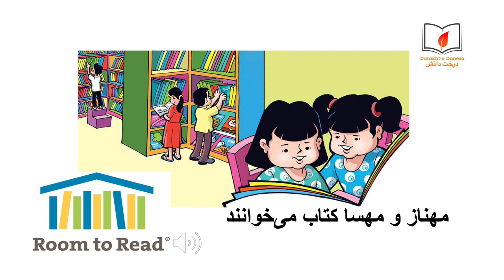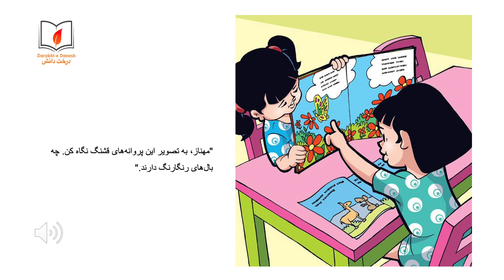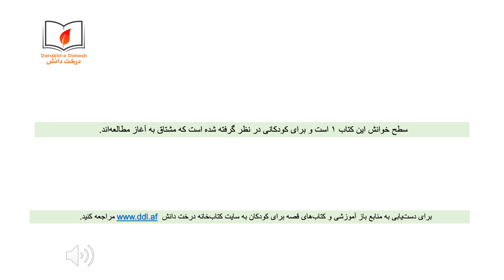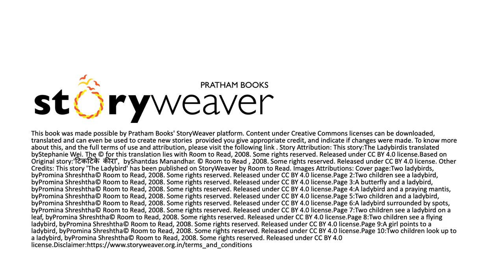مهناز و مهسا کتاب می‌خوانند (شنیداری\دیداری)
در این کتاب با مهناز و مهسا آشنا می‌شوید. این دو خواهر دوست دارند مطالعه کنند.
برای دسترسی به مطالب رایگان آموزشی و کتاب‌های قصه برای کودکان، به سایت کتاب‌خانه درخت دانش مراجعه کنید: